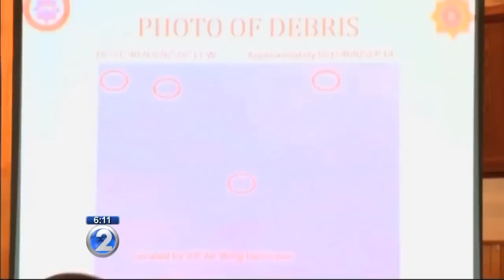KHON2 News Kathy Muneno